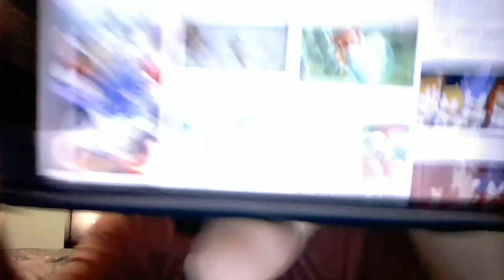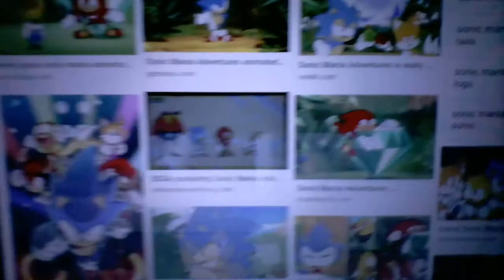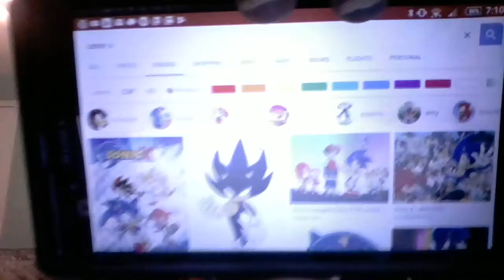Top 4 Sonic TV Show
Talking About Sonic tv show